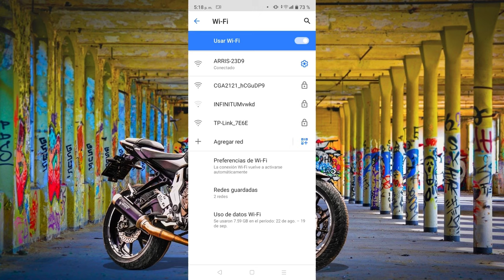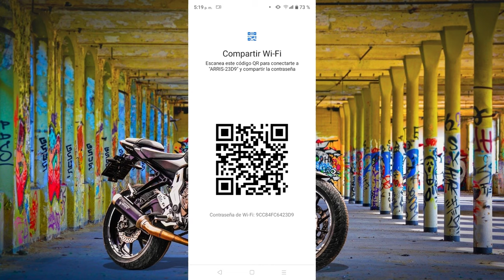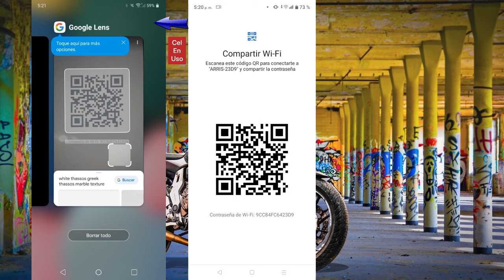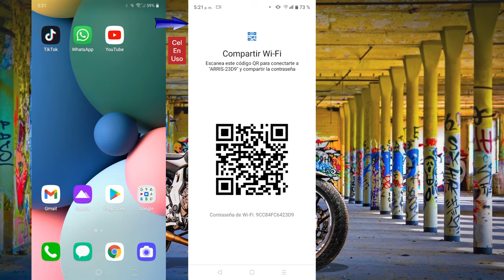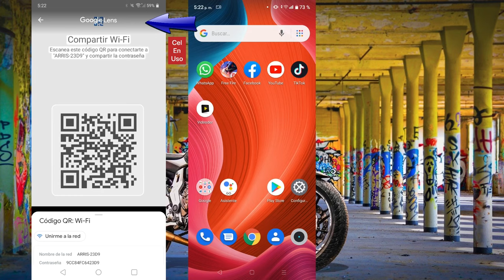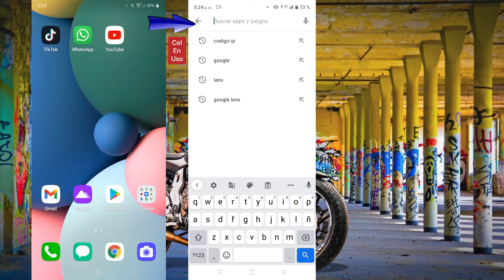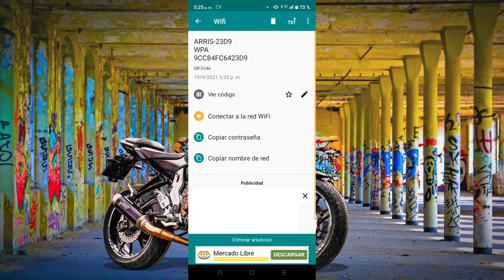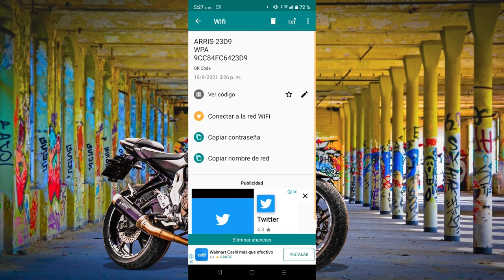Como saber la contraseña de mi wifi